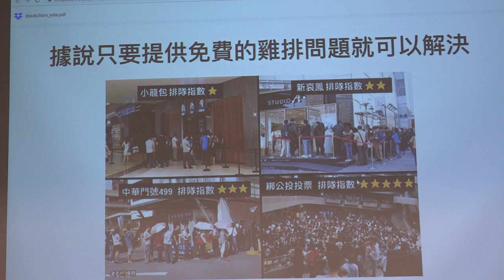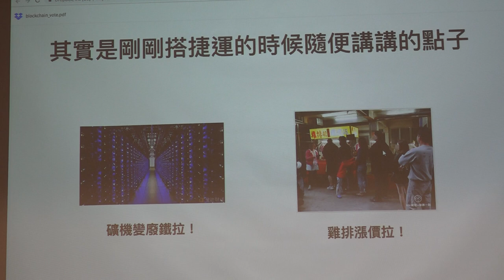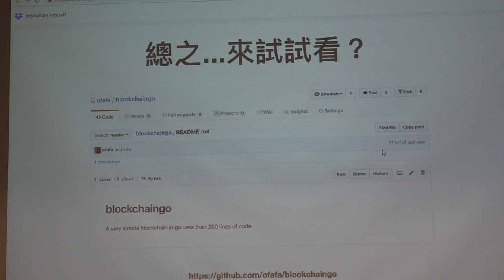g0v tw hackath32n — 提案 — 區塊鏈電子投票系統 ／ Ofa — 蜂蜜檸檬松